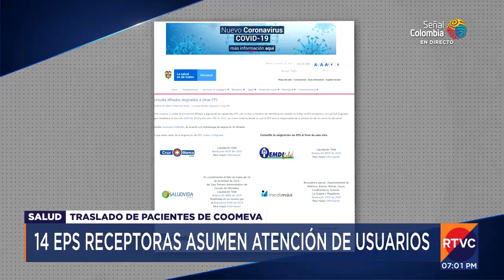Así avanza el traslado de los usuarios de Coomeva a otras EPS | RTVC Noticias